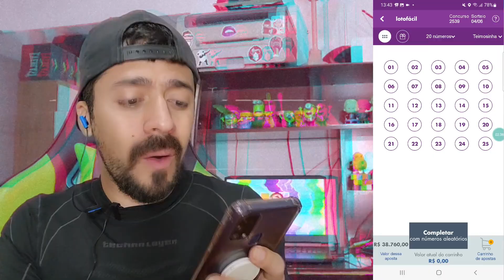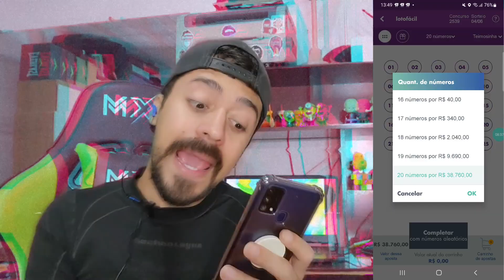COMO APOSTAR 20 NÚMEROS NA LOTOFÁCIL, JÁ QUE NO VOLANTE DA LOTERIA NÃO TEM ESSA OPÇÃO ?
🟢 ONDE FAZER JOGO DE 20 NÚMEROS DA LOTOFÁCIL, JÁ QUE NO VOLANTE DA LOTERIA NÃO TEM ESSA OPÇÃO ?

Vídeo respondendo aos inscritos do canal.